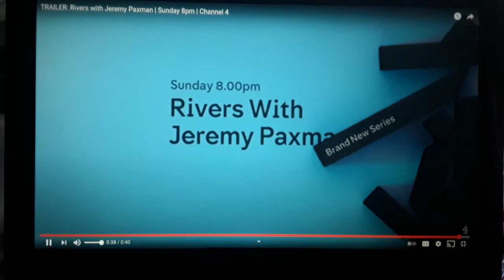Channel 4 - Rivers With Jeremy Paxman Trailer 2017.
A Trailer For Rivers With Jeremy Paxman Whitch Started Sunday At 8:00PM In 2017 On Channel 4.
Clip Captured By Channel 4.